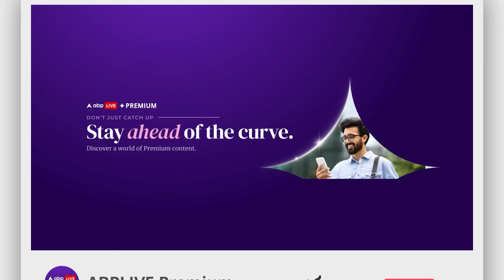Sultanpur Encounter: अनुज प्रताप सिंह के पिता ने Encounter को लेकर किया बड़ा खुलासा! ABP LIVE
अब तो यादव के बाद ठाकुर का भी encounter हो गया अब तो सरकार को तसल्ली मिल जानी चाहिये
सब कुछ उनके हिसाब से हो गया
अब तो इस तरह की कार्यवाई पर रोक लगे
मेरे बेटे को मार दिया
राजनीति करने वालों को अब क्या चाहिये बहुत हो गया
ऐसे ही मार दिया…